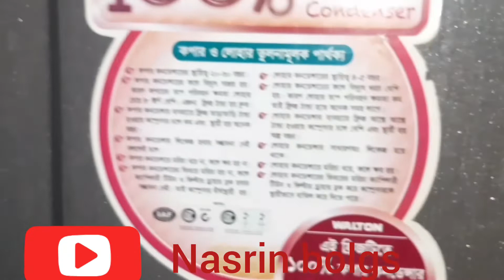ভাত দিয়ে তৈরি করে নিয়েছি ভেজিটেবল ফ্রাইড রাইস / কাগজ কেটে খুব সহজ ভাবে ডাইনিং রানার একে নিয়েছি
ভেজিটেবল ফ্রাইড রাইস তৈরি করেছি ফুলকপি গাজর পেঁয়াজের কালি  ডিম এবং ভাত দিয়ে/কাগজ কেটে খুব সহজে ডাইনিং রান্নাটা একে নিয়েছি অবশ্যই আপনাদের কাছে ভালো লাগবে